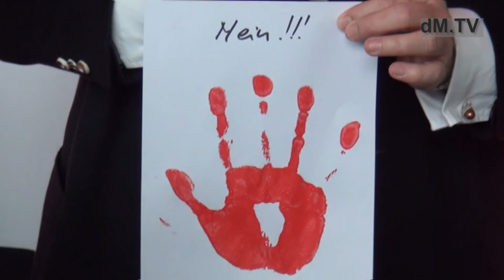Red Hand Day - Zeichen setzen gegen Kindersoldaten!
Bei der diesjährigen Red Hand Day Aktion im Berliner Paul-Löbe-Haus war auch Dietrich Monstadt mit dabei und setzte mit seiner roten Hand ein Zeichen gegen den Missbrauch von Kindern als Soldaten.